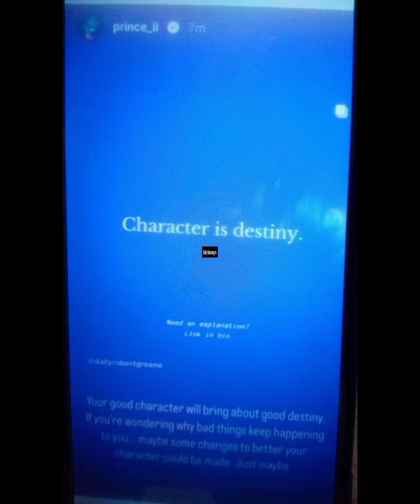E DON SHELE OO 👉 DAVIDO'S LAWYER BOB FINALLY DISGRACE SOPHIA MOMODU'S